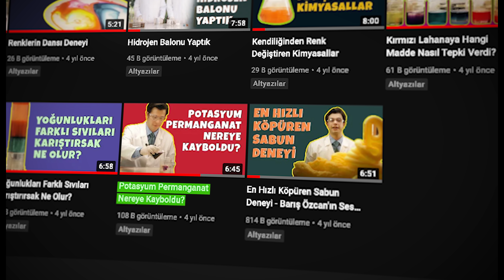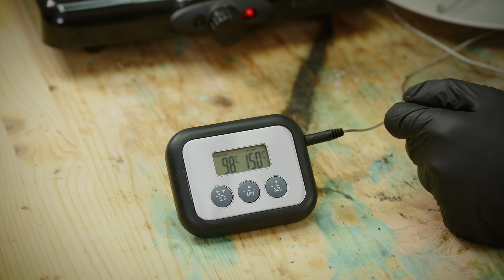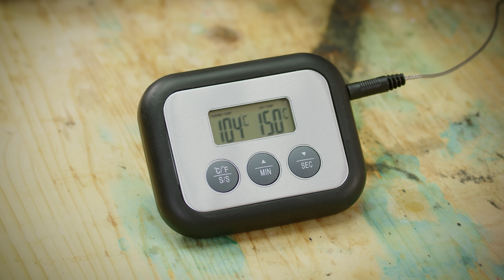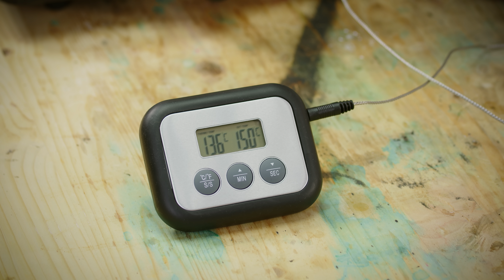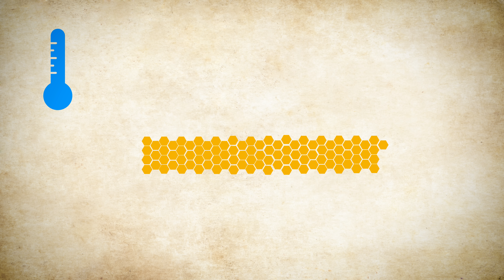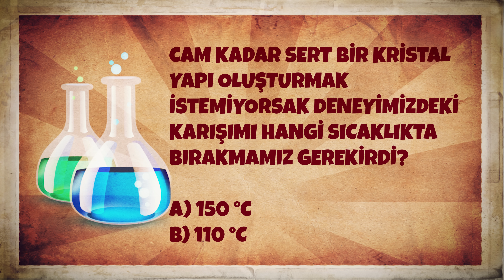Filmlerde Gördüğümüz Kırılan ama Kesmeyen Camlardan Yaptım!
- Aksiyon filmlerindeki sahneleri aratmayacak bir deney yaptım. Hatta birebir aynısını, yeni deneyimizde filmlerde gördüğümüz kırılan ama kesmeyen camlardan yaptım!

SORU: Cam kadar sert bir kristal yapı oluşturmak istemiyorsak deneyimizdeki karışımı hangi sıcaklıkta bırakmamız gerekirdi?

(Cevap: B)